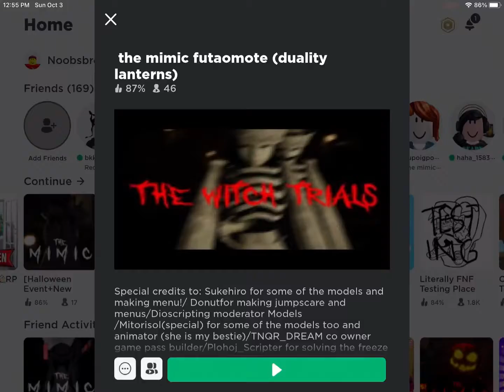The mimic funny moments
Ah yes but the game name is like literally in the video start